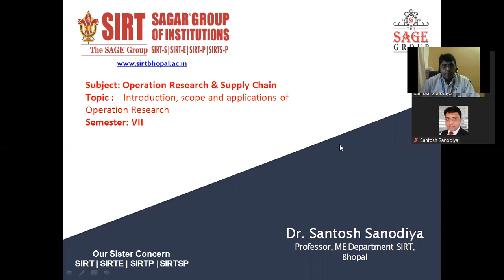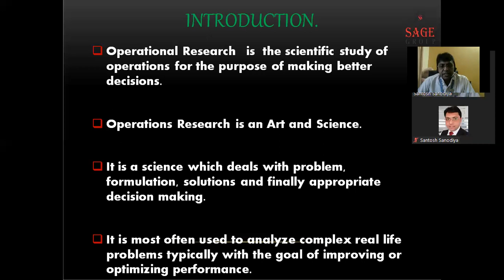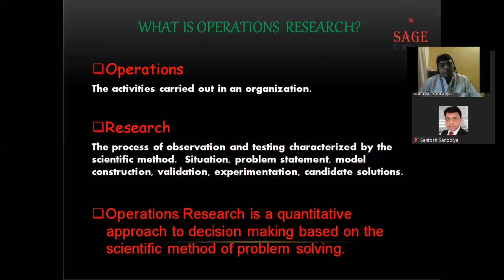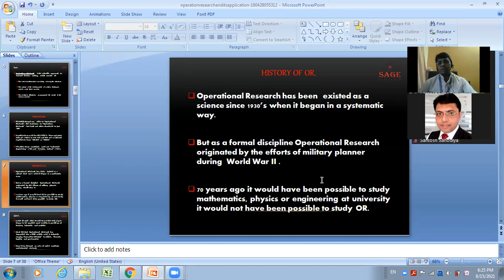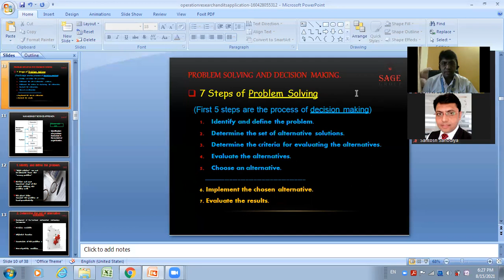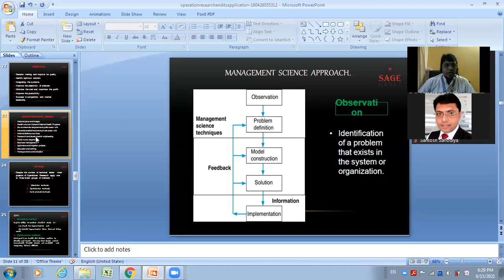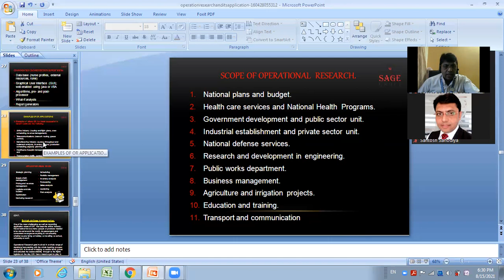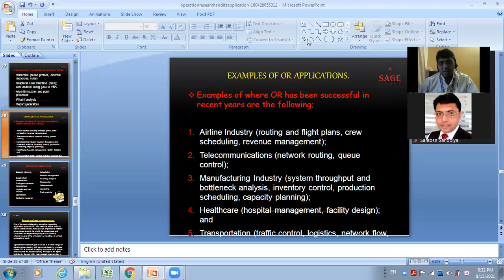Introduction to Operation Research, Scope and Applications by Dr. Santosh Sanodiya